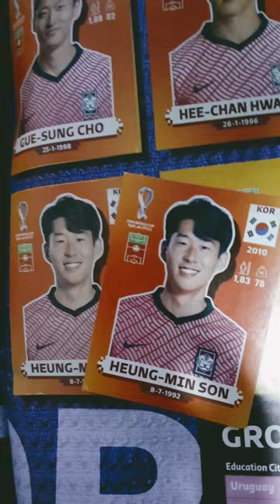7 de diciembre de 2022